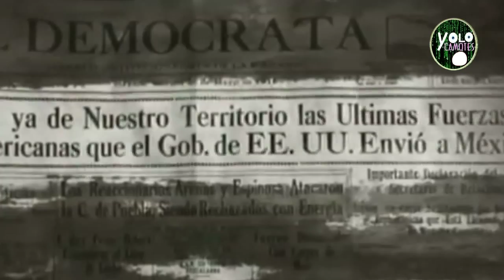La Batalla del Carrizal cuando el amor a la patria logro lo imposible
El dia en que el Ejercito Mexicano logro lo que se creia imposible ante la soberbia de un enemigo superior en armas y ejercito.

SIGUENOS :)